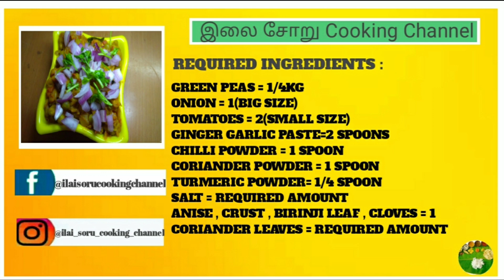Beach sundal recepie | Pattani sundal | vandi kadai sundal | in Tamil |இலை சோறு cooking channel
Hi friends ,
In this video we have made- beach sundal for this you only need simple requirement and also this is a very simple and famous dish ( Pattani sundal) we have made this in a very healthier way but in the beach vandi kadai taste . 🥰🥰🥰

momos recepie in tamil, momos,how to make momos,momos,how to make momos,momos recepie in tamil